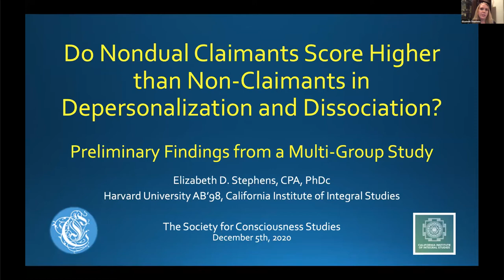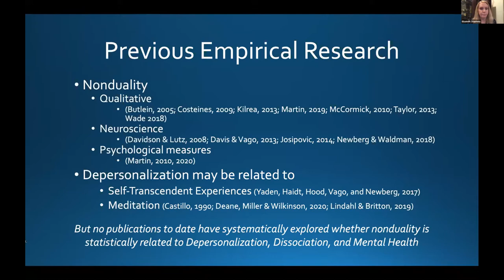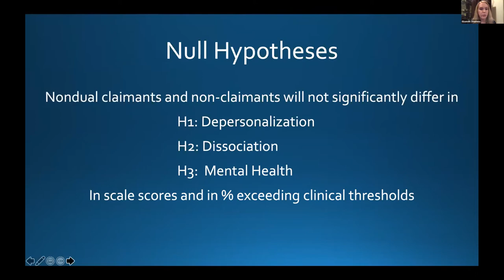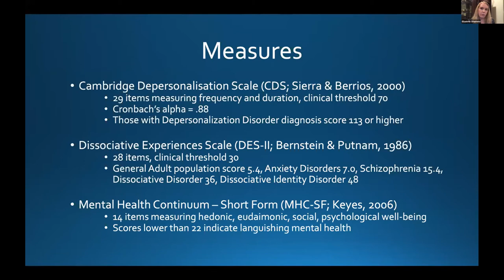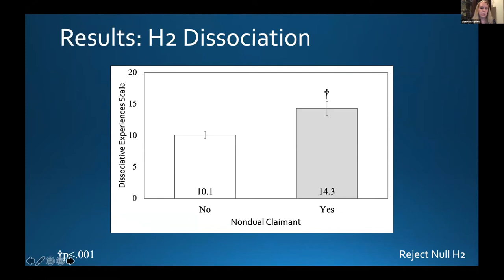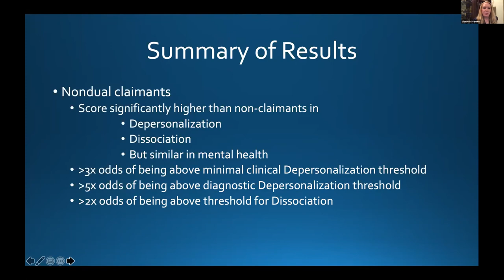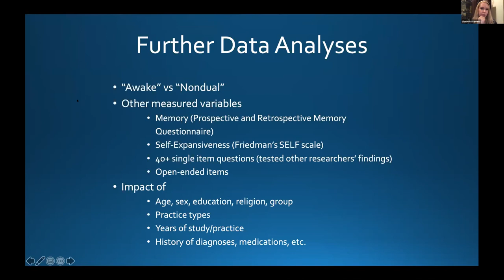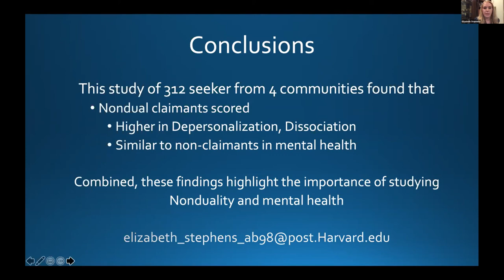Findings from a Multi-group Study of Nondual Claimants | Elizabeth Stephens | SCS2020